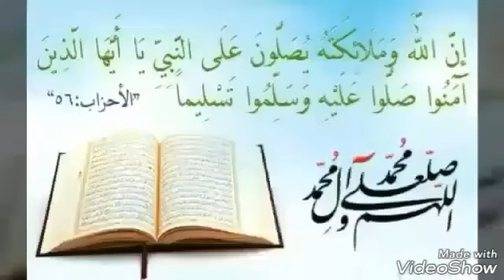الكيكة الرهيبة 😱 بمكونات جد بسيطة متوفرة في كل مطبخ مع اسرار نجاح الكيك الاسفنجي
رابط كريمة الزبدة بذوق الفانيليا
كيكة عشرة ملاعق
جنواز ناجحة و مضمونة
أسرار نجاح الجنواز
الوصفات مكتوبة في التطبيقات التالية
روابط التطبيقات :
الرابط الثاني خاص بالحلويات عصرية و حلويات باردة و خل